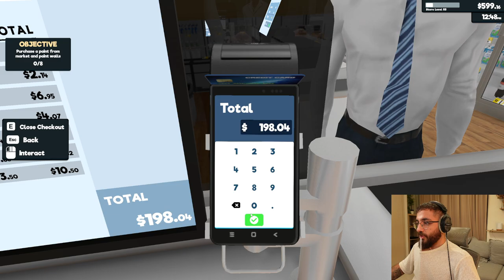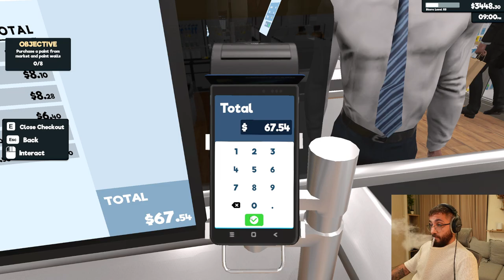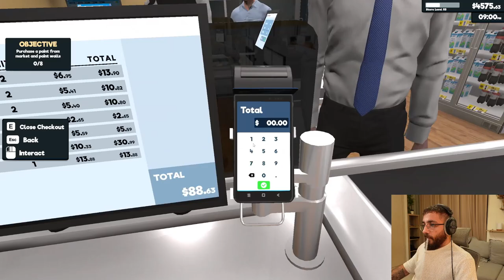I Have a Serious Addiction Problem